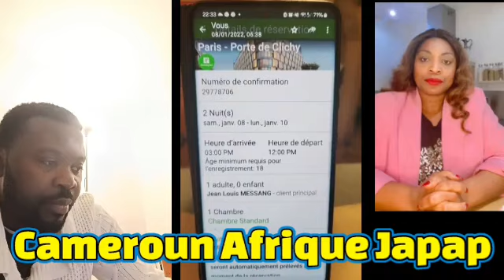Pa'a Messang sort les preuves que c'est lui qui avait reservé l'hôtel pour la Gluta de Kompressor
Les foss sont arrivés chez une soeur , pour tout ceux qui sont interessés passer vos commande au numéro de téléphone suivant 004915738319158( WhatsApp uniquement)